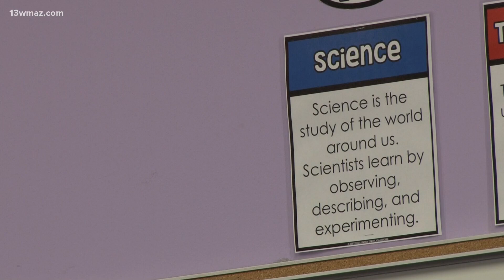STARBASE Robins summer camp helps Georgia students learn STEM skills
Most kids would run away from the idea of going back to class over summer vacation. But for the kids at STARBASE Robins STEM Adventure Summer Academy, they can't wait to learn something new every day.

13WMAZ News is the #1 station for news and weather in the Central Georgia area, serving people in Dublin, Macon, Milledgeville and Warner Robins.